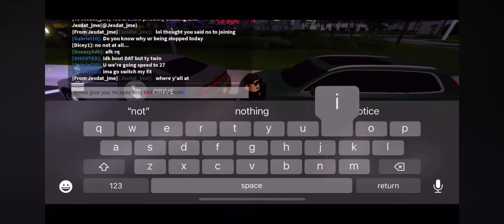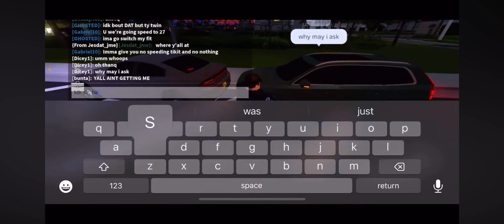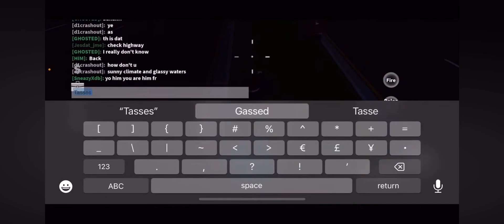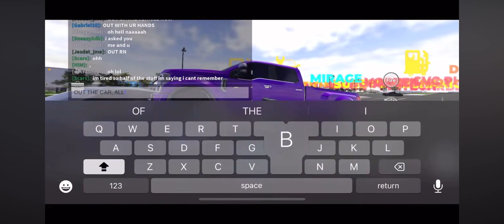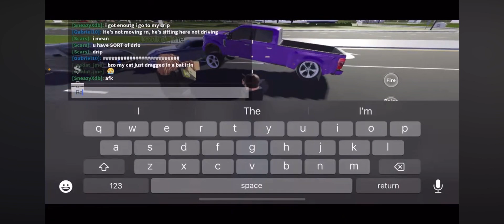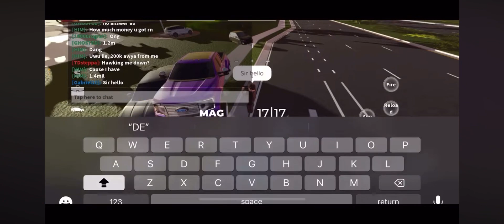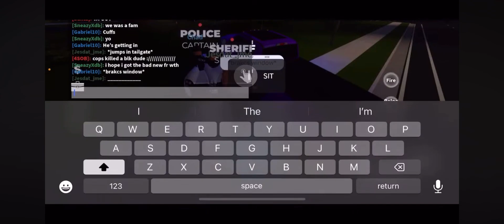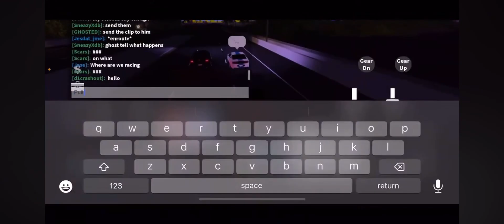PULLING PEOPLE OVER + POLICE CHASING || Roblox - Southwest Florida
Wsg yall yesterday there’s clip from streaming so check it out, sorry for delaying video, i had a call from minor,

If yall haven’t enjoyed the video, let me know down below in comments, and peace ;)💯